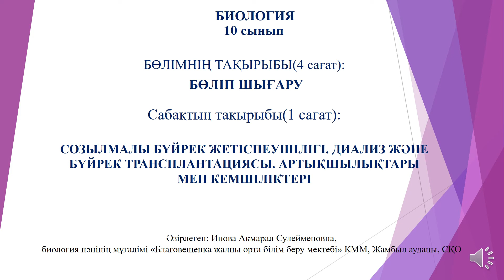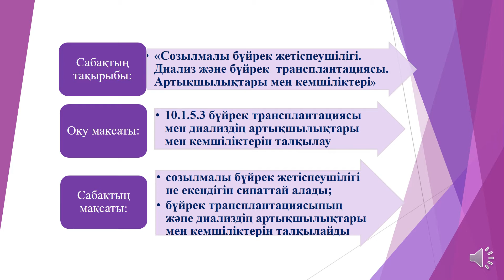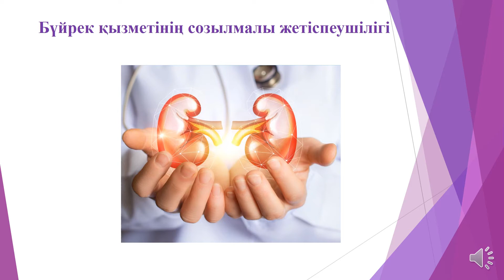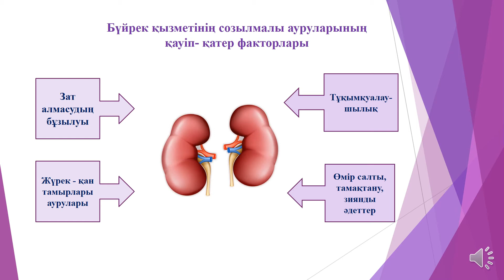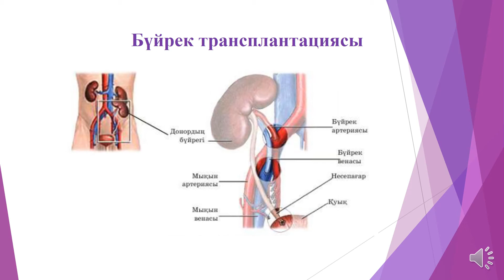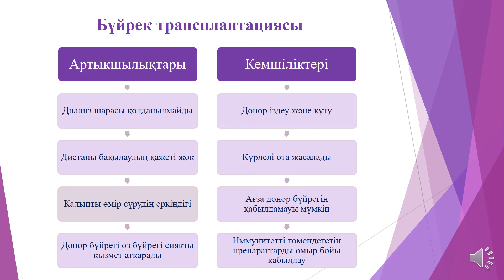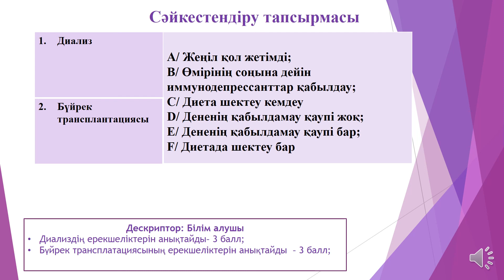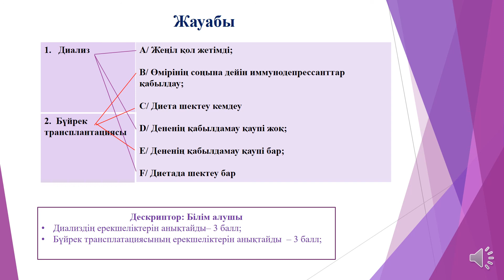lI тоқсан, Биология, 10 сынып, Созылмалы бүйрек жетіспеушілігі Диализ және бүйрек трансплантацияс